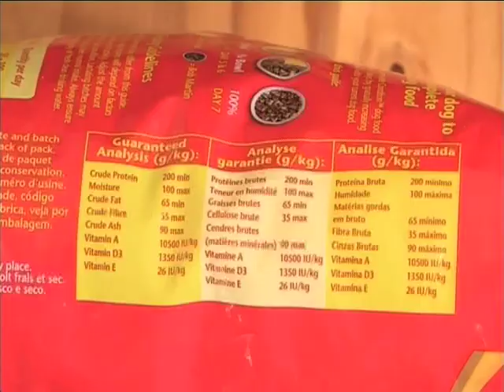Bob Martin Importance of Nutrition for Dogs - on Expresso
Pet nutrition needs are not the same as ours, but many of us are clueless about what exactly they are. What we do know? It is a huge part of responsible pet ownership and the key to creating happy and healthy pets! What we don’t know? Holisticvet, Megan Kelly is here to tell us